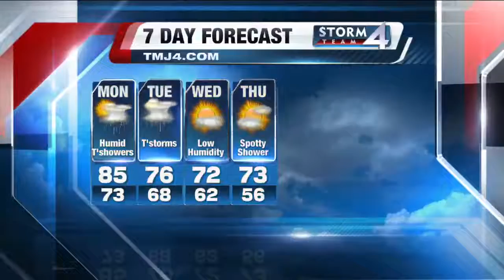Brian Gotter's 1P Storm Team 4Cast